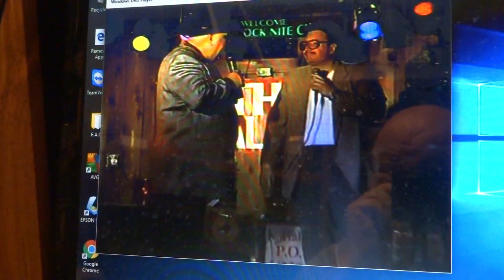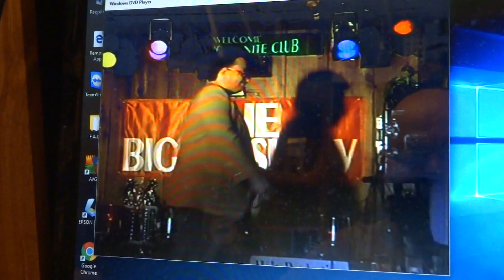PAUL CONTEST SHOW # 27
BIG AL KARAOKE TV SHOW 1999/2000